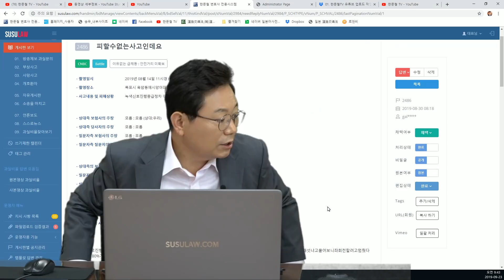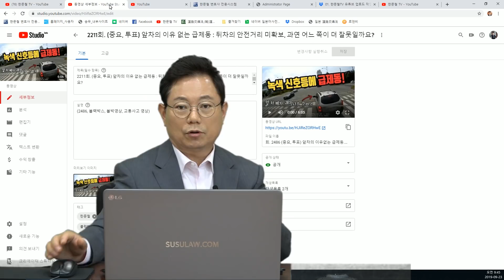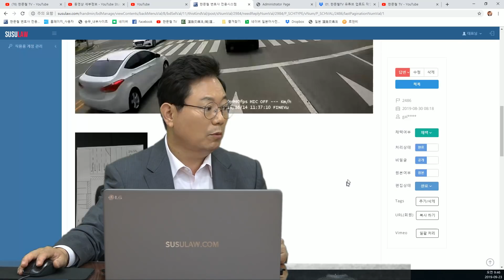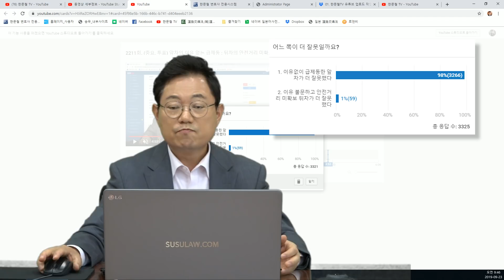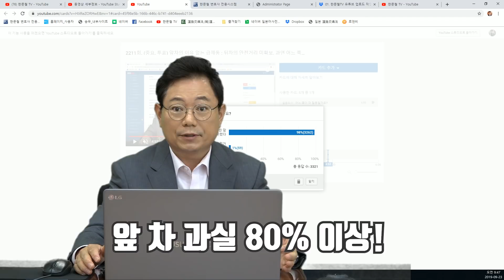2356회. (2211회 투표결과, 중요) 신호 녹색일 때 앞차의 이유없는 급제동, 뒤차는 25.5톤 덤프트럭에 모래 가득 실어 40톤, 경찰은 뒤차 가해차량, 뒷차 80% 잘못?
(이유없는 급제동 : 안전거리 미확보, 앞차 80% 이상, 마음으로는 100%이고 싶음, 모범사례, b2486, u2211, 가히, 블랙박스, 블박영상, 교통사고 영상)